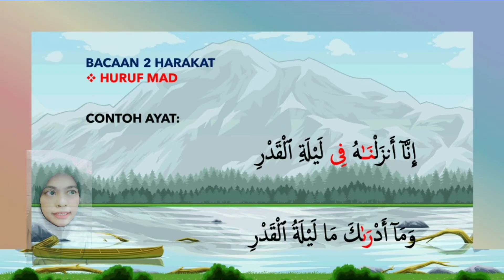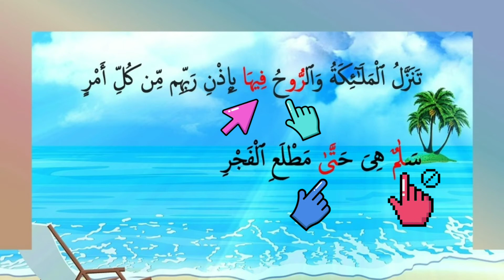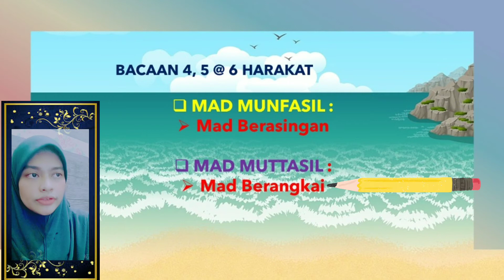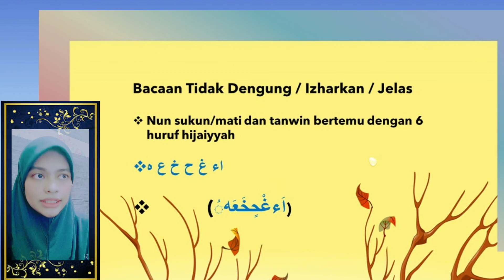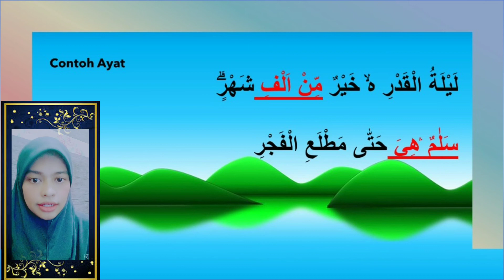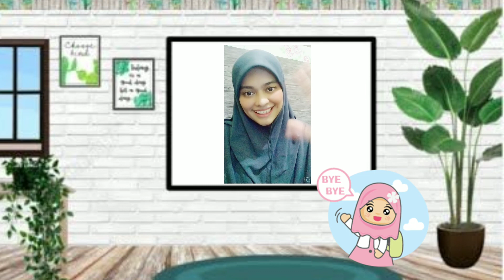Bacaan surah al Qadr ~bhg 2~